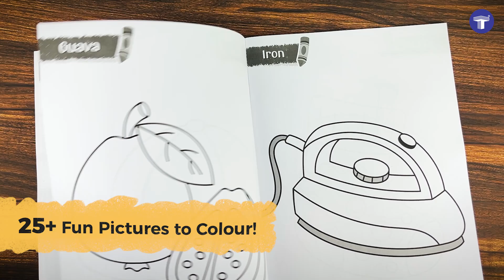Target's Blossom Jumbo Colouring Level 3 book | Target Publications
Introducing Target's Blossom Jumbo Colouring Level 3 book designed for kids age 6 years and above! Packed with over 25 exciting pictures and spacious A3-sized pages, it's perfect for little artists. Watch their imagination bloom as they bring to life a world of animals, objects, and more. With easy-to-follow outlines and helpful colour references, this book is a fantastic way to spark creativity and develop fine motor skills. A perfect gift for any occasion!